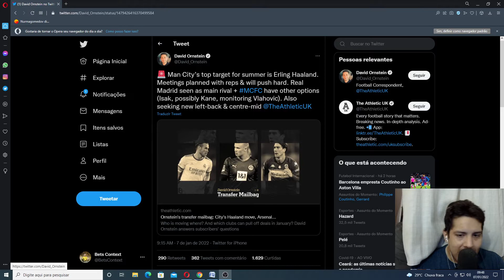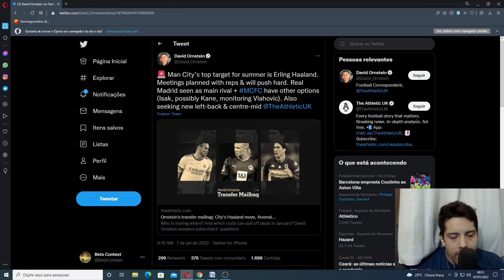HAALAND É O PRINCIPAL ALVO DO CITY PARA MEIO DE 2022 ! TAMBEM BUSCA LATERAL ESQUERDO E VOLANTE !